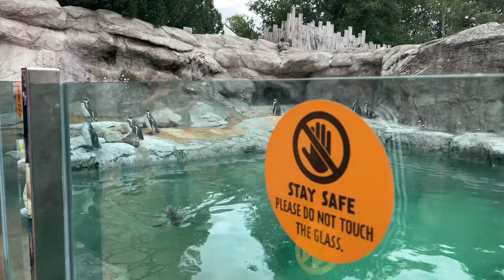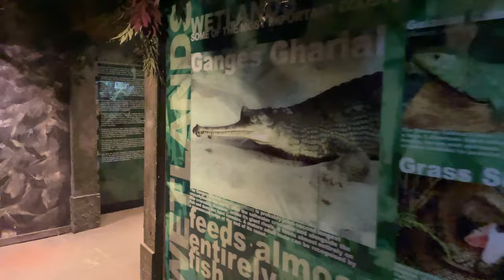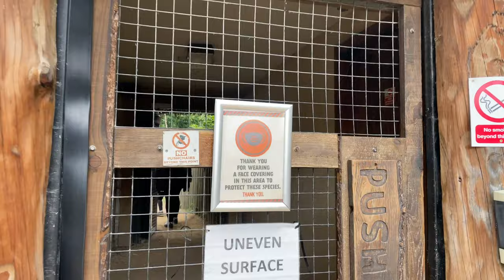West Midlands Safari Park part 1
Day trip to the West Midlands Safari went around the theme park and adventure areas in this part. Weather was overcast but no rain luckily.

Learning to  film and edit as I go along learning from videos on here.
Look out for part 2 coming soon the drive around the Safari.